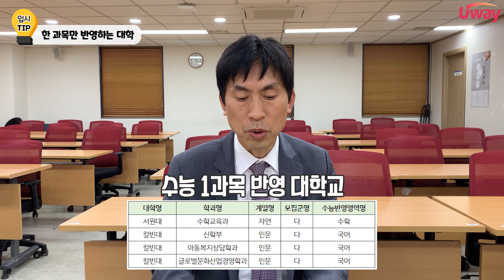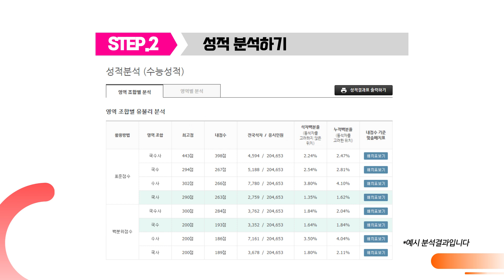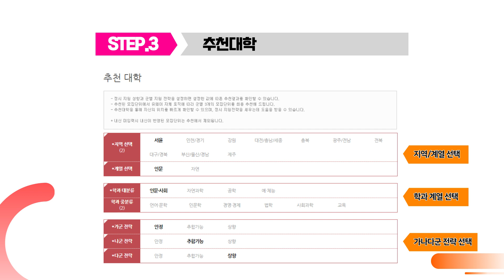🔥망한 수능 심폐소생법🔥 수능 못 본 사람 들어오세요 수능 점수 살려드립니다👼ㅣ수능ㅣ수능망함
궁금하신 건 댓글로 알려주세요!